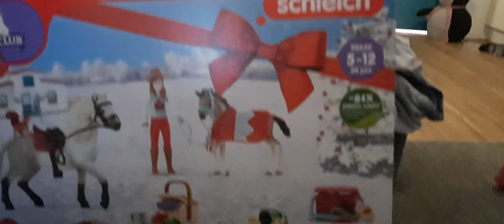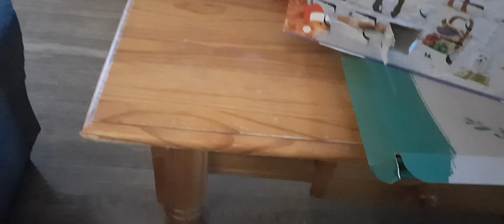schleich advends kalender 2022